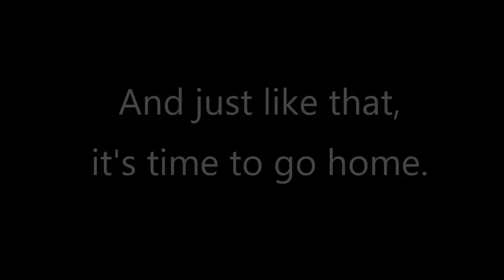Dinner at Nonna's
We captured this moment with the intention of sharing pieces of it throughout recipes here and there, but then realized that it's beautiful on it's own. This is what a typical evening with my nonna looks like, and oh how I wish it wasn't just once a year. When you're in the moment it feels like you've captured everything, but then when I watch it back I wish the camera never stopped.

Nonna has appeared on Laura in the Kitchen several times, here are some of her recipes: